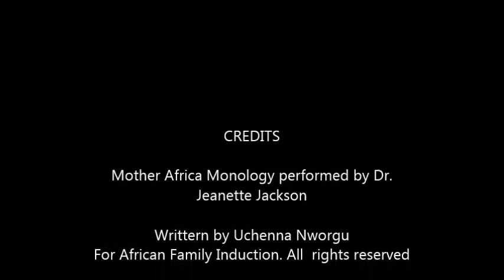Mother Africa Monologue African Family Induction by African Focus Inc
African Family Induction celebrates the reunion of African Americans and Continental African Families separated due to slavery. Our goal is to see all African children reunite.